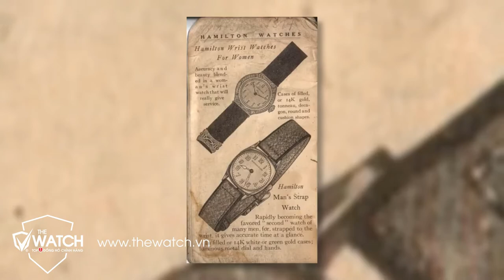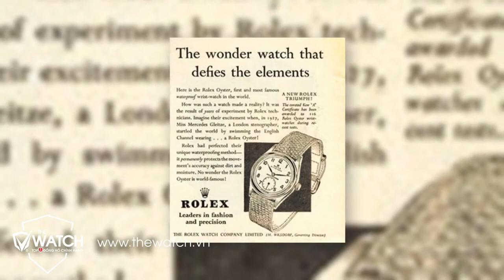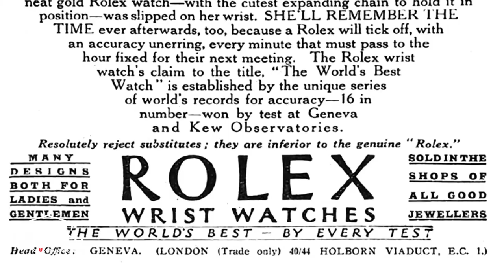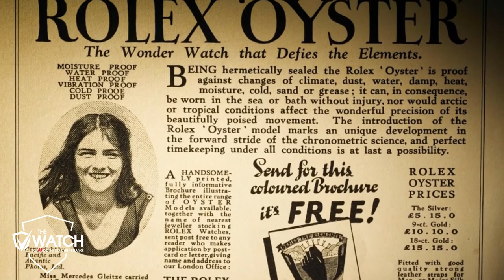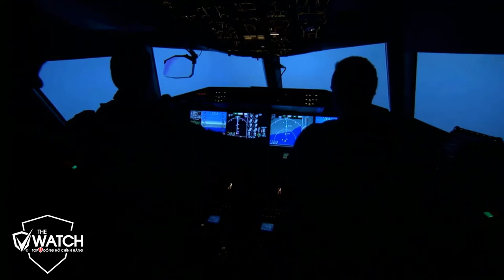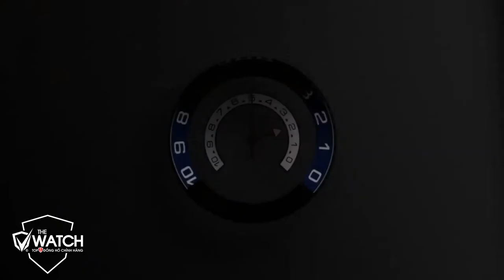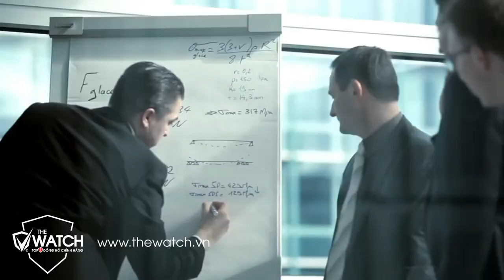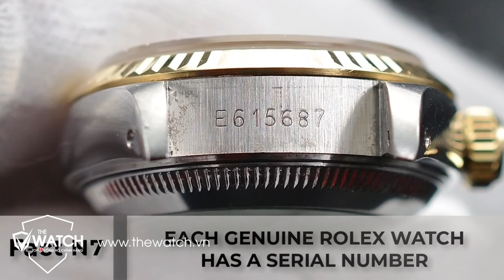Lịch Sử Thương Hiệu Đồng Hồ Rolex | Bắt Đầu Từ Kẻ Vô Danh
✅Nói đến đồng hồ Rolex là nói đến sự xa sỉ của ngôi vị vua trong giới đồng hồ được người dân trên toàn thế giới biết đến, nhưng lịch sử hình thành và phát triển thương hiệu Đồng hồ Rolex thì lại ít người biết đến. Vì vậy hôm nay hệ thống đồng hồ nam chính hãng The Watch xin chia sẻ 1 số thông tin về thương hiệu đồng hồ Rolex đẳng cấp này đến với quý vị nhé ❤️
🌎 Nguồn video tổng hợp: Internet
✅  SHOWROOM 1:
✅ SHOWROOM 2:
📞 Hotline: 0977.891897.